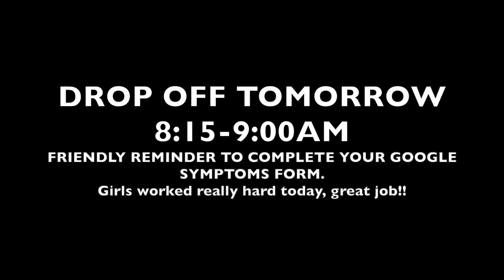Julie Foudy Soccer Camp 2021 Day two highlights